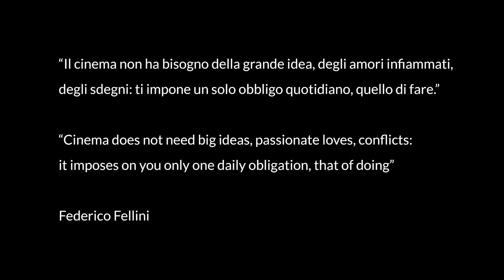Fare Cinema 2020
I mesteri del cinema. Il compositore - Stefano Reali